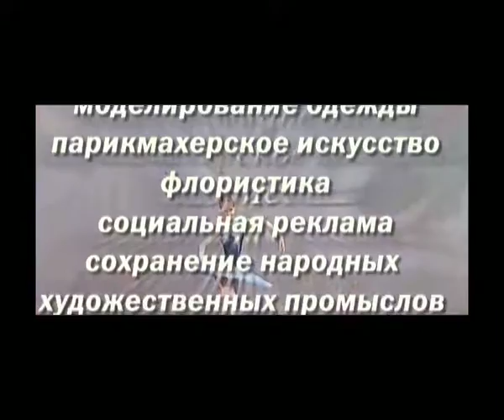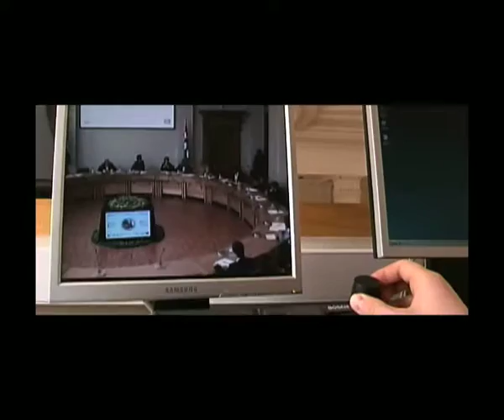Trailer Delphic Games